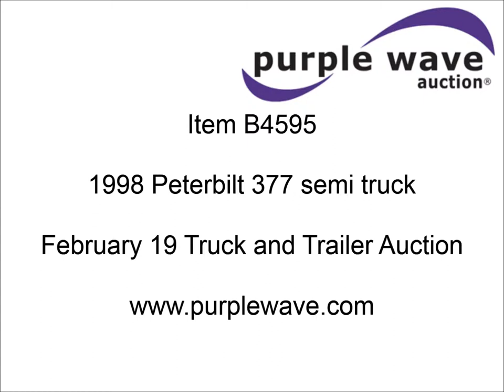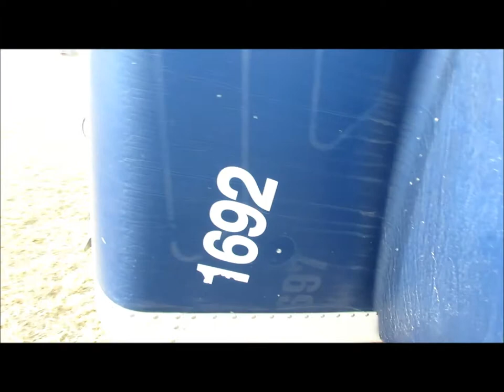1998 Peterbilt 377 semi truck for sale | sold at auction February 19, 2013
1998 Peterbilt 377 semi truck
2,034,097 miles on odometer
Detroit 60 12.7L L6 diesel engine
470 HP
Serial 06R0391875
Overhauled at 846,000 miles
Eaton Fuller RTLO15610BT2 10 speed manual transmission
Twin screw
AC and heat
Tilt
Cruise
AM/FM/CD
Spotlight
Single sleeper
Storage
Visor
Chrome bumper
Block heater
Quarter fenders
Dump valves
Air suspension
Air brakes
Jake brake
3.70 gear ratio
Aluminum wheels
295/75R22.5 tires
Head gasket leaking oil and coolant
Unit# 1692
1XPCDR9X5WD450216